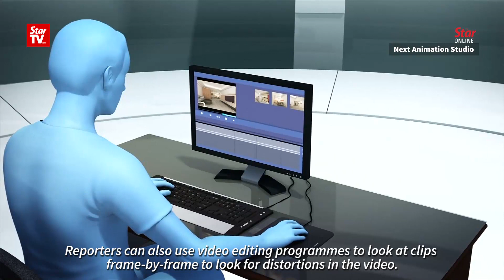Combating threat from deepfakes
According to MIT Technology Review, experts say this is just the beginning of the technology behind deepfakes.

In the future, algorithms will become more refined and harder to identify as fakes.